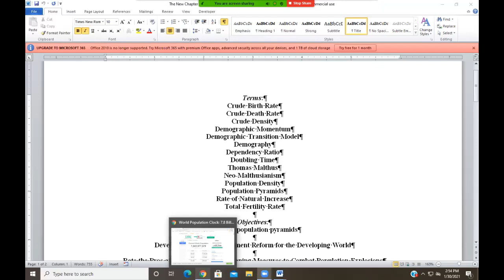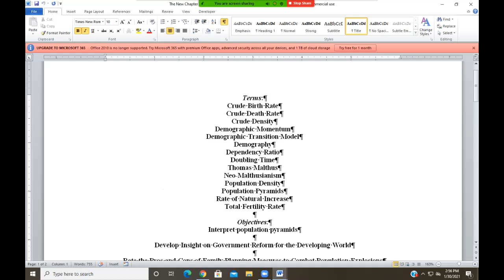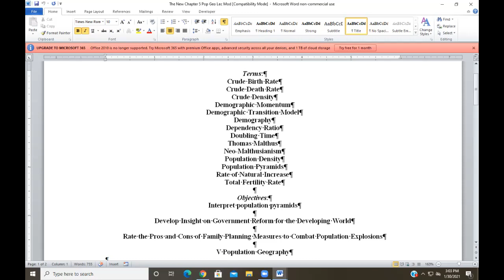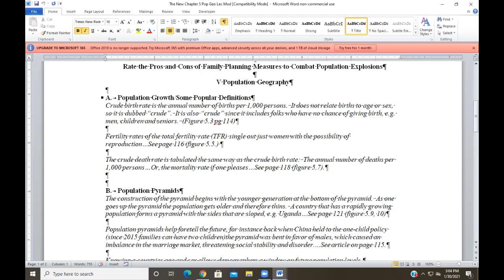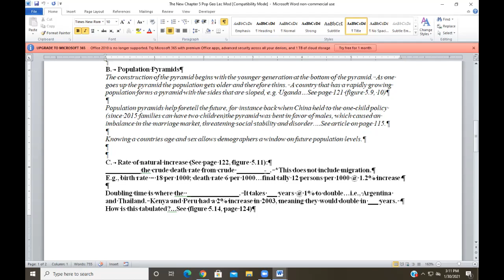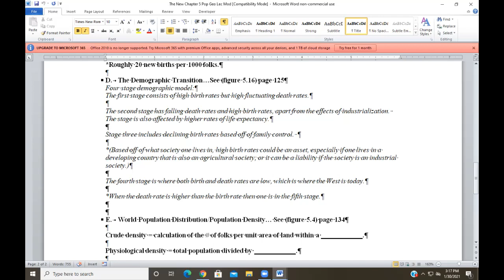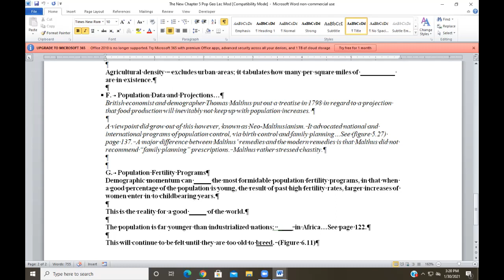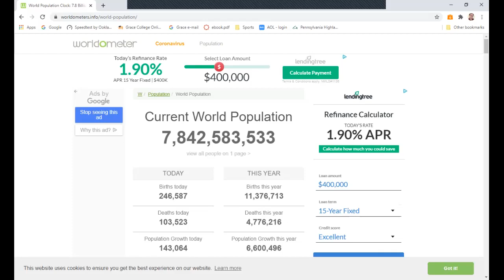Intro to Geography; Population Geography - Lecture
Interpret population pyramids
Develop insight on government reform for the developing world
Rate the pros and cons of family planning measures